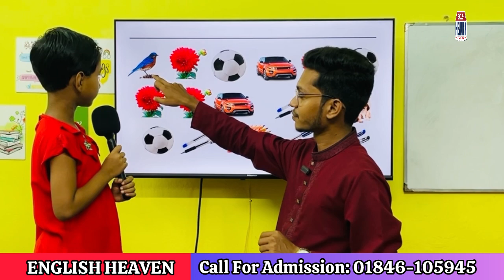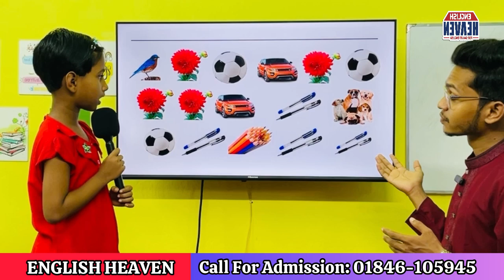Kids Spoken English | Raisa | English Heaven